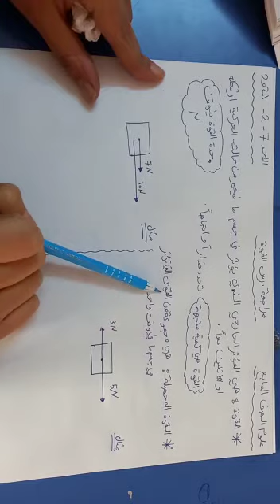الصف السابع.. علوم.. مراجعة درس القوة.. فرع حكما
‏فيديو من rawan alshouha